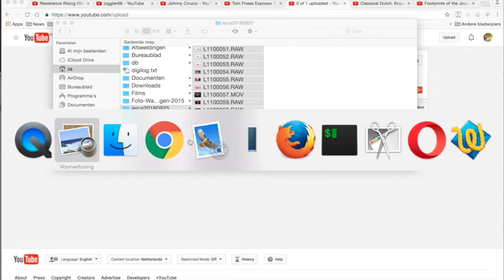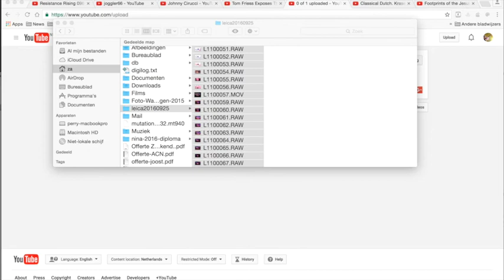Nieuws098 Psychopatie#2-Nog meer privé